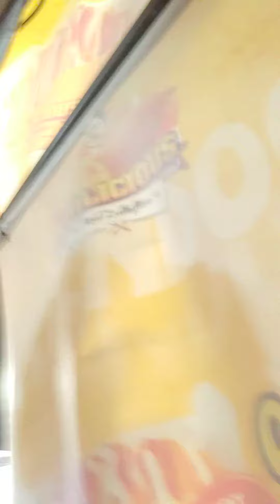19 Jan 24 - Ariq Aryan jumpa @AqilZulkiflee & Gang